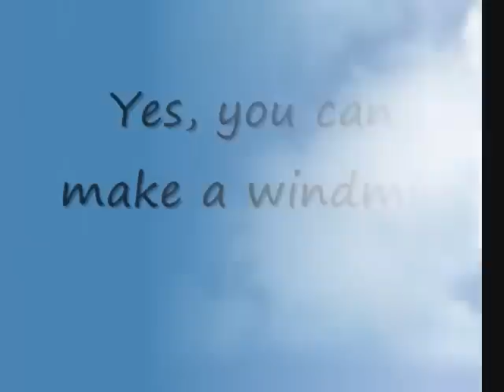Wind Power is exploding video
Learn why wind power is exploding in popularity!
build a windmill
wind turbine
wind turbine video
wind turbines
homemade windmill
windmill blade
windmills for electricity
windmill construction
DIY windmill